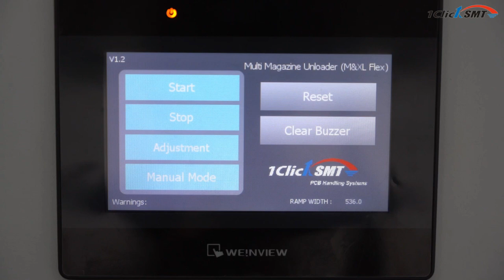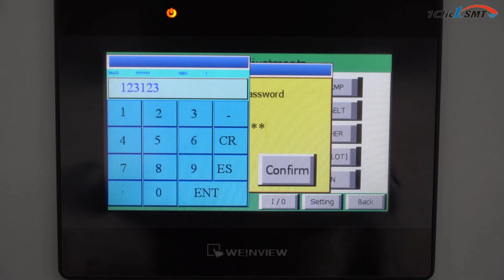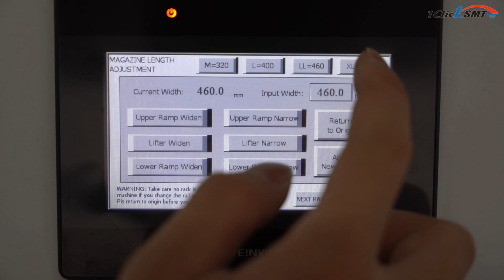M XL flex magazine ramp adjustment option